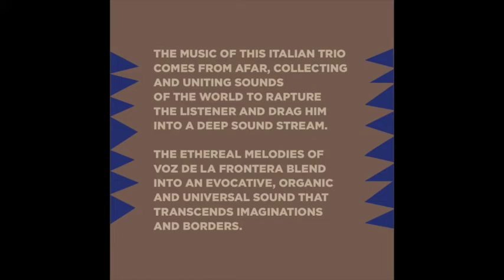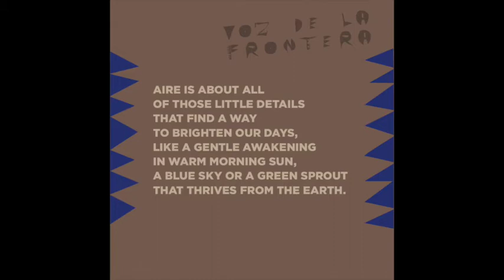Voz De La Frontera - Aire - SRVA001